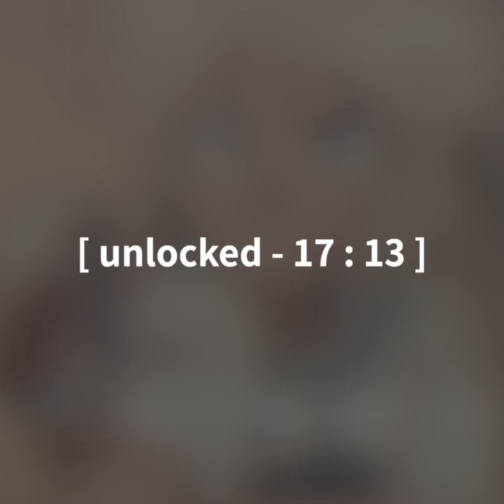Playlist - Lofi Hip Hop Mix - Relaxing Music Chill Beats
👉 ASK ME FOR LINKS TO INDIVIDUAL BEATS
I will reply to you with the URL to the beat.

👉 SUPPORT / MAKE MONEY
You can purchase the music NFT of the beat to show your support, and sell it to make profit. The floor price is 1 USD.

Funck is a songwriter from Taiwan.